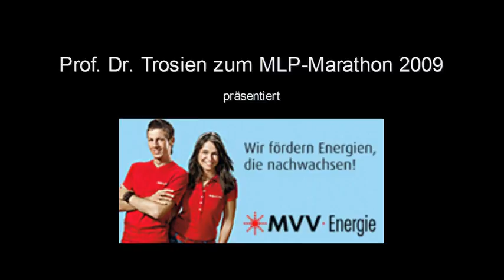Mannheim - Prof. Dr.Trosien zum MLP Marathon